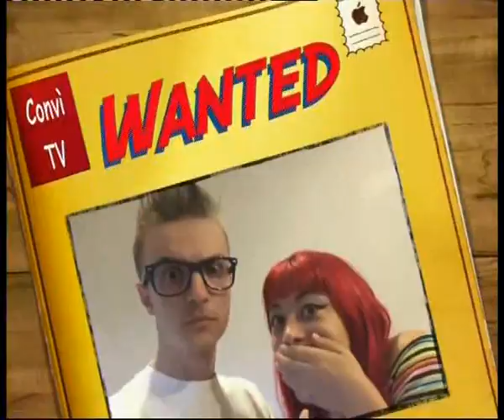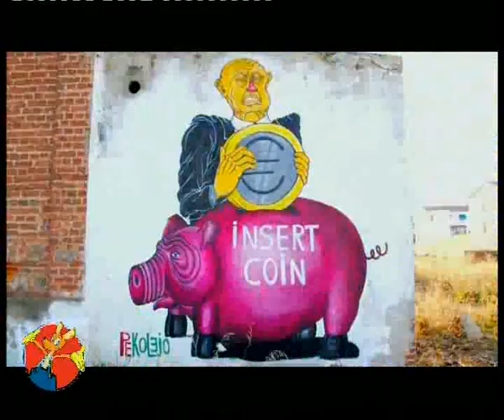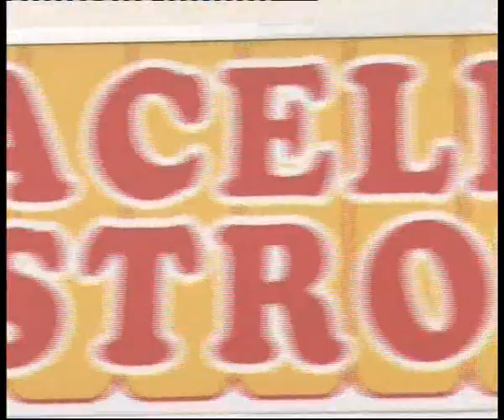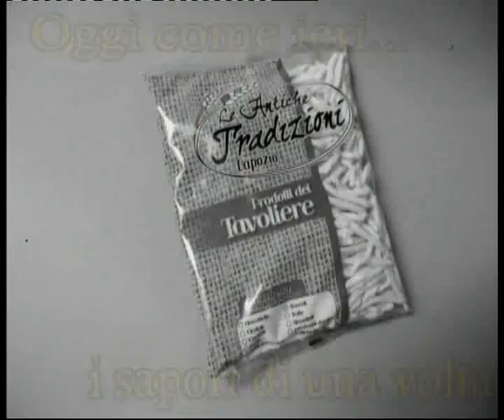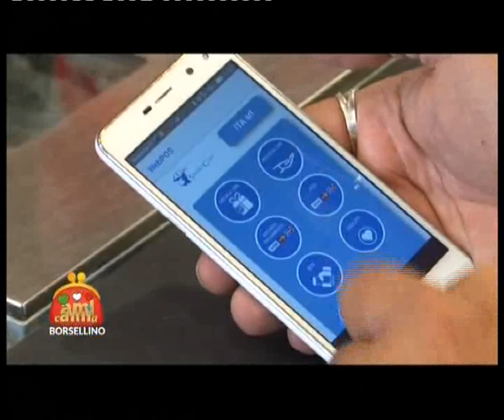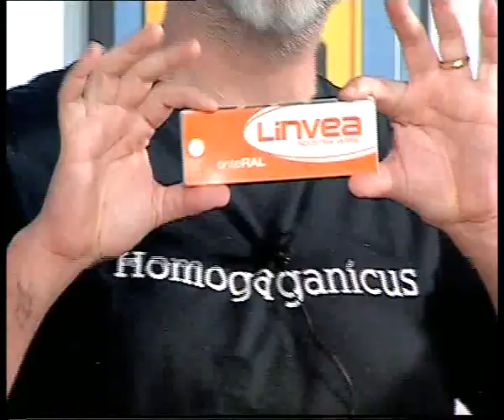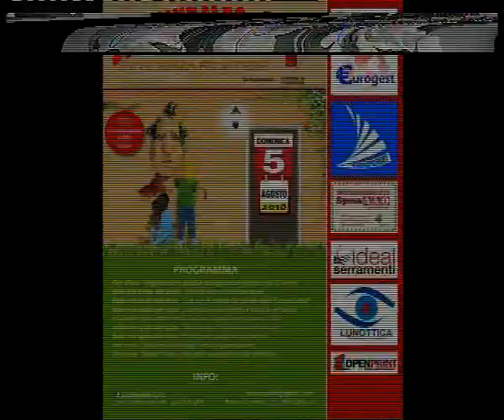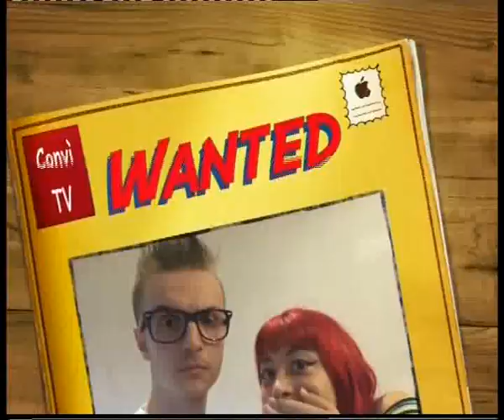CASA CONVI 28 GIUGNO